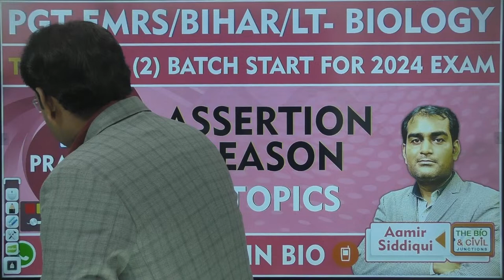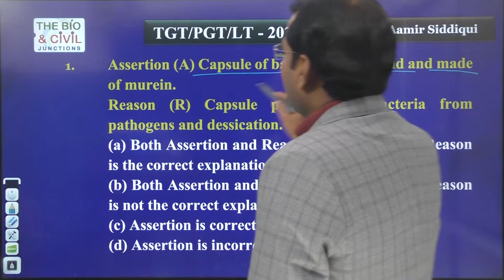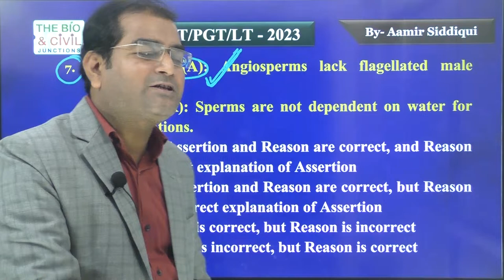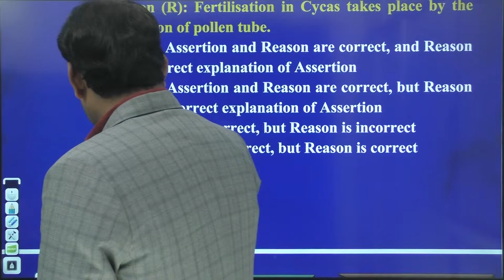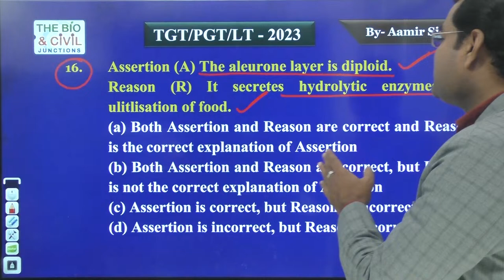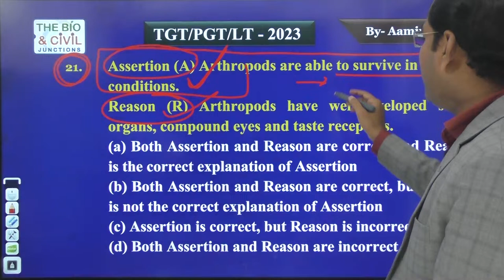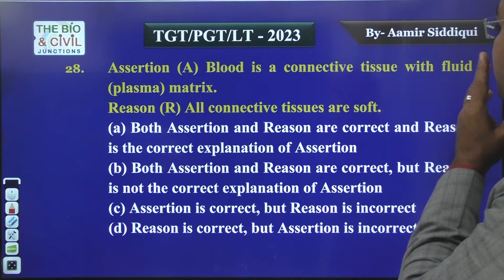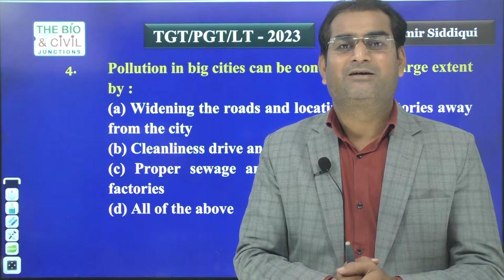PGT_EMRS_BIHAR /LT/GIC/KVS/JSSC/CG BIOLOGY || ASSERTION_REASON || Aamir Sir || THE BIO JUNCTION